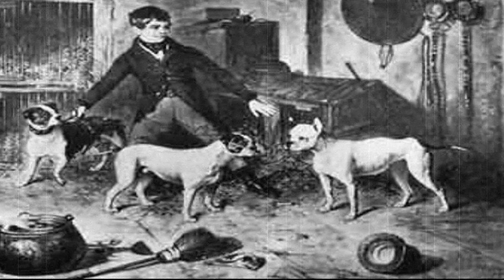TOP 5 RAZAS de PERROS DESTRUIDAS por el HOMBRE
El aspecto mental y físico de algunas razas ha cambiado durante el último tiempo, siendo el hombre el culpable de estas alteraciones. Entre el afán de los criadores de una supuesta mejora y la competición por lograr al mejor ejemplar, han creado unos perros verdaderamente diferentes. Las distintas mezclas de razas han traído consigo bastantes problemas de salud a estos perros, por lo tanto es casi imposible que sean unos animales completamente sanos, debido a todas las alteraciones que han sufrido.